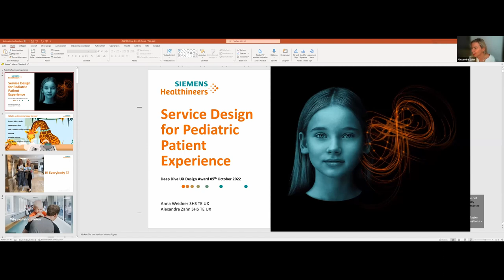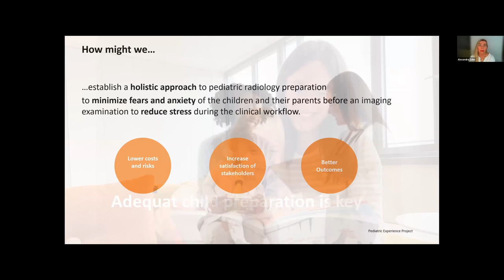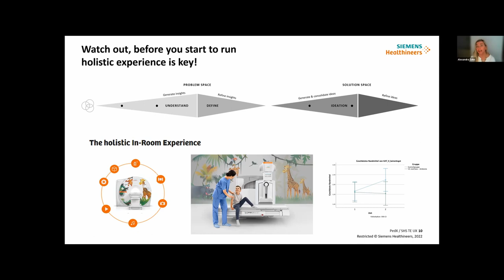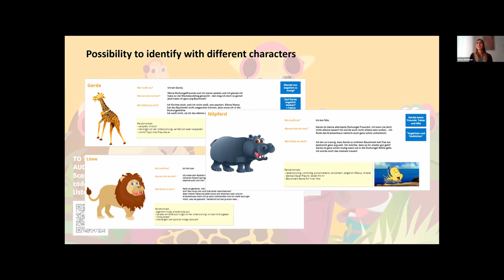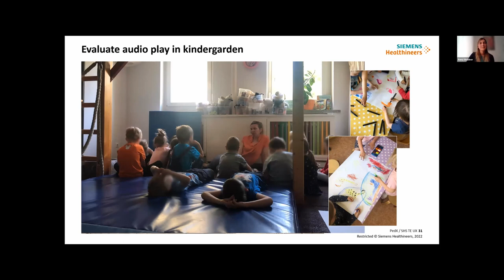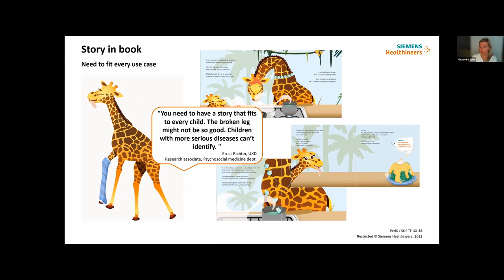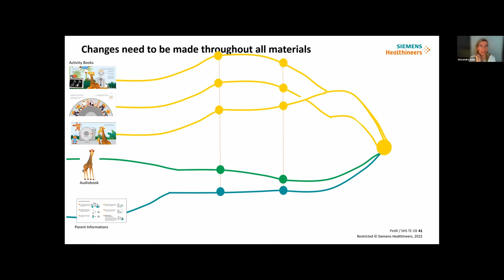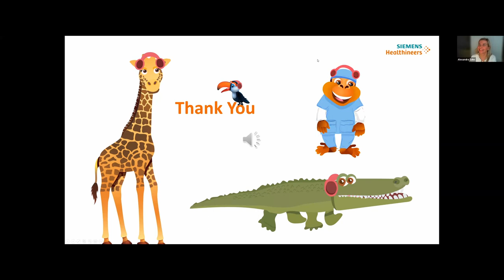Helping Kids Prepare for Radiology - Deep Dive: Siemens Healthineers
In this presentation, Director Humanizing Healthcare Design Alexandra Zahn and User Experience Designer Anna Weidner walke us through their award-winning project „Pediatric Radiology Experience“.

Gerda the Brave Giraffe is a holistic approach to pediatric radiology preparation that encourages children to enter an examination positively. They are accompanied throughout their Patient Journey and can actively participate in the preparation. Starting with the referring physician until after the exam, different materials help to reduce anxiety and stress of patients, parents and clinical staff and to decrease the number of sedations.

Content:
00:00 Introduction
04:40 Presentation
35:15 Q&A